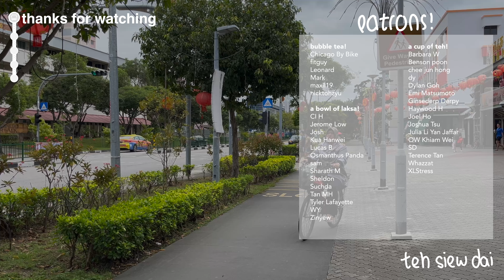Why I'm Doing What I'm Doing - Creating the Cycling City [CC01]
Cycling is a complex urban mode of travel that unfortunately, can be misunderstood and stigmatised very easily.
But when we start to consider who, what, when, where, how, and why people are doing what they're doing, we can do good things in the long term!

"Creating the Cycling City" is a video series which aims to help people better understand urban cycling. If you have ideas to share or would like to contribute or help out, kindly to drop me an email!

thanks :D

(okay actually that intersection has 3, not 4 slip lanes, but i think you know what i mean lol)